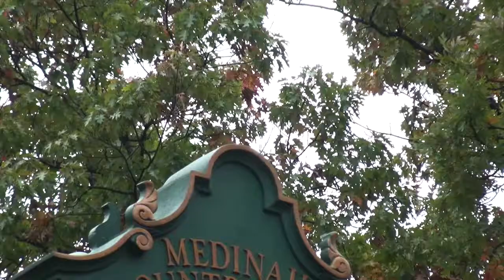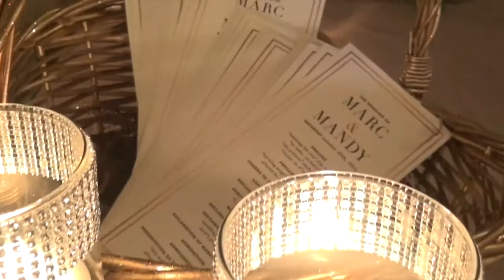Babyar Wedding Story